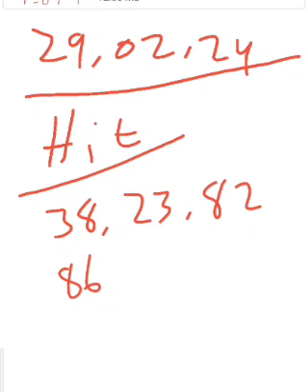Shillong teer Solution A.chik chenelona_29_02_2024